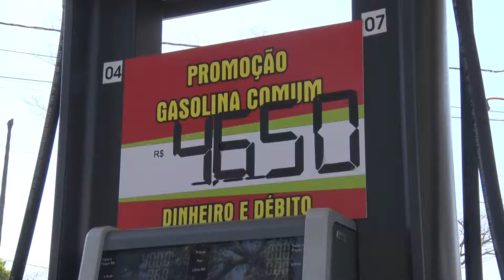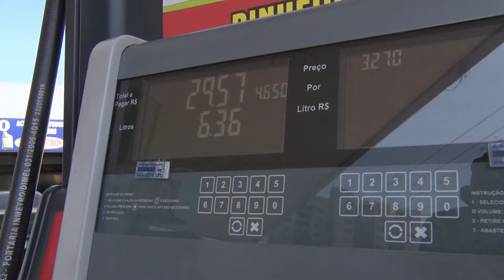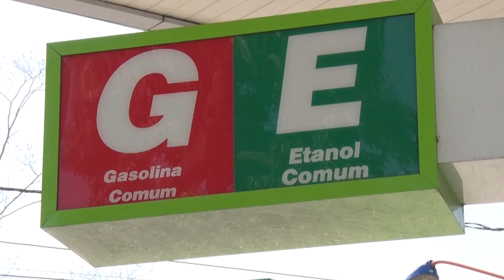VT REDUÇÃO GASOLINA 24 10 18